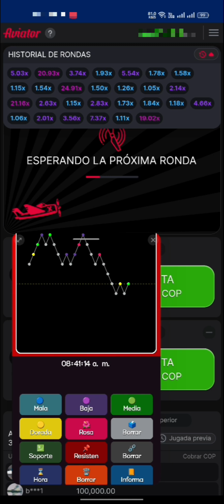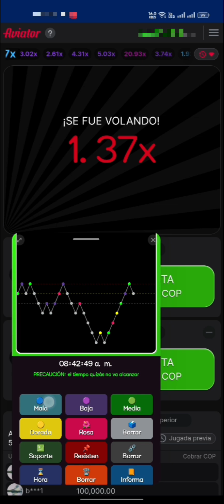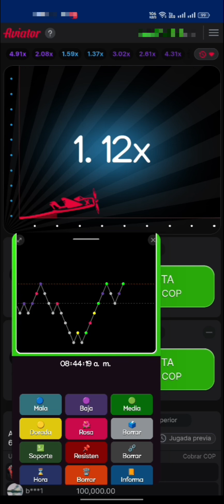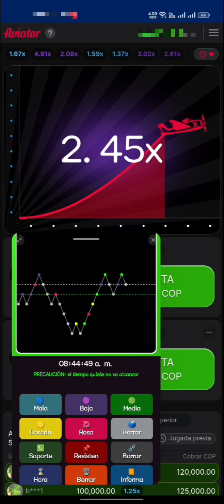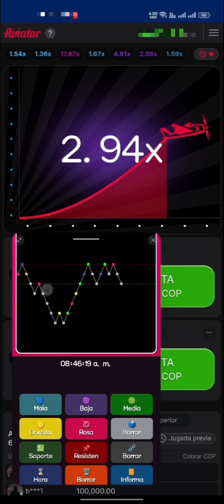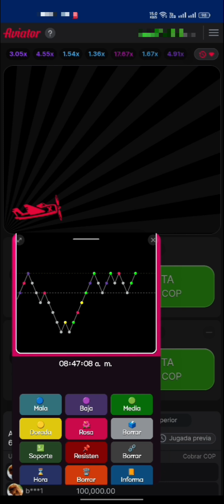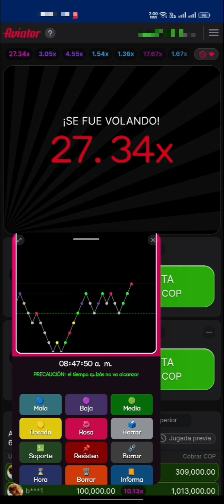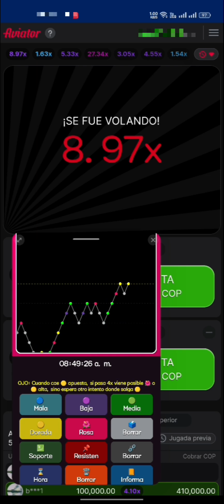Cómo Usar Graficador para Aviator! 💯🔥 Análisis de tendencias!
Sí alguno está interesado en adquirir la App,puede escribirme al Telegram: @GraficBetXPro.